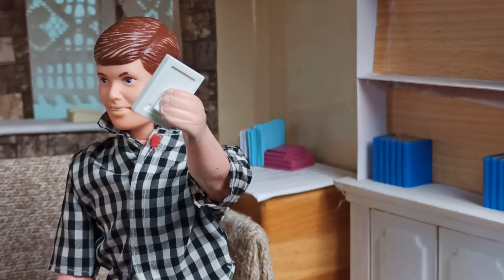La scelta di Lisa/una famiglia imperfetta/episodio 162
Una famiglia imperfetta
In questo episodio nonno Henry deve andare a guardare una partita fuori città ma gli ritirano la patente mentre a Lisa arriva una notizia importante e dovrà fare una scelta...